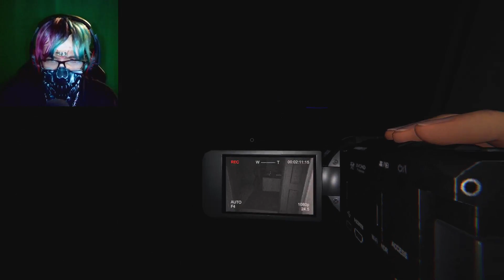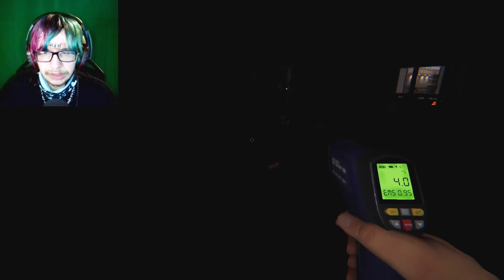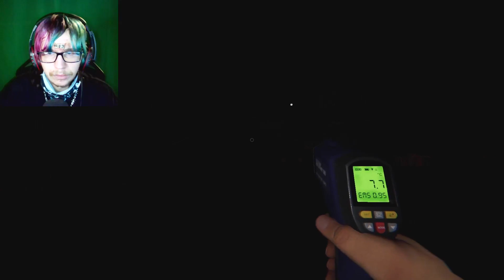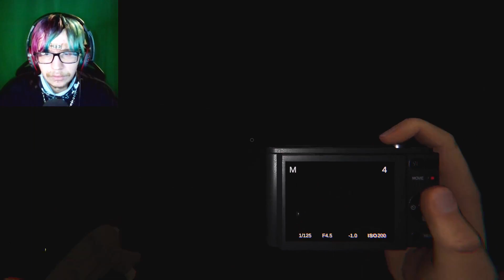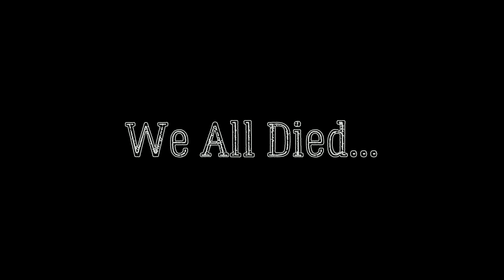WE ATTEMPT HUNTING GHOSTS BUT WE SUCK! | Phasmophobia (w/ LInk02, QT Gaming Playz, & Nami1)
I play Phasmophobia for the first time with a few friends, annnd...we're bad a ghost hunting! Lol!

Myuu - The Unknown (Horror Ambiance)
Myuu - Walking Into Darkness